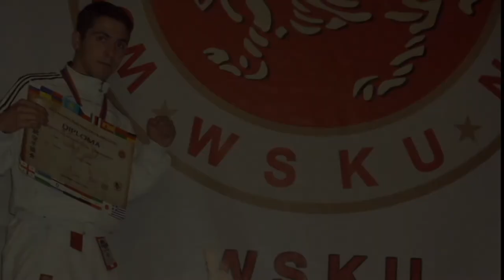Sardaryan Suren in WSKU/WKF International Tournament 02-03 November 2013